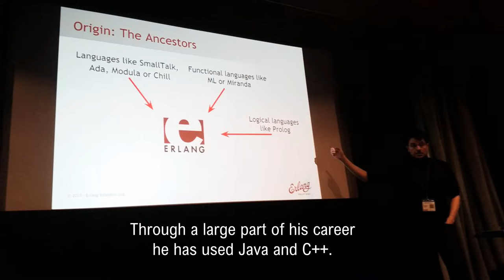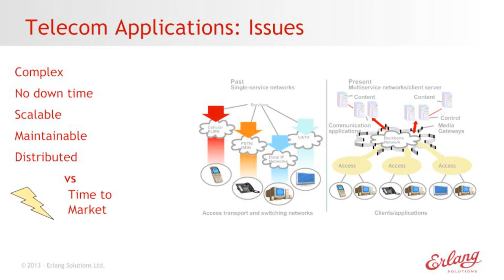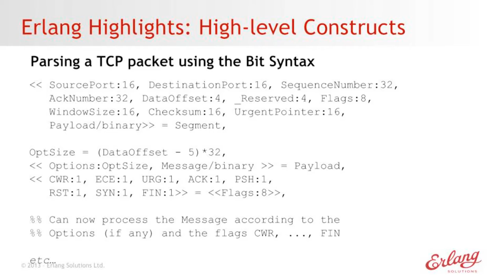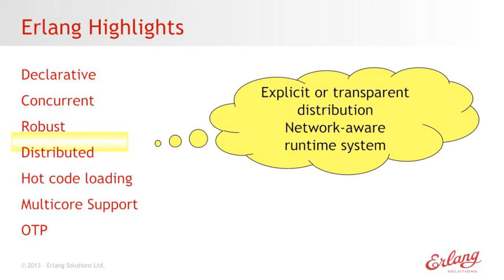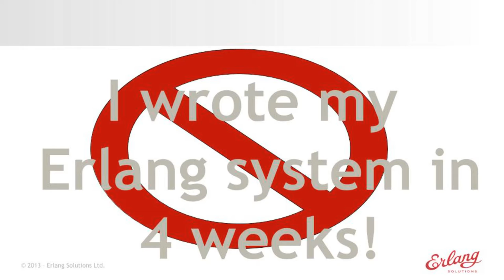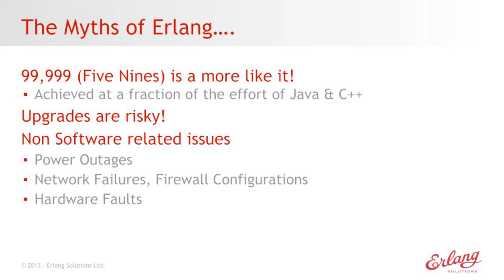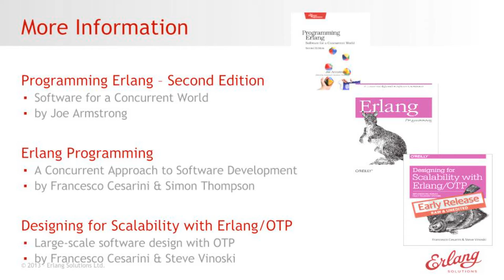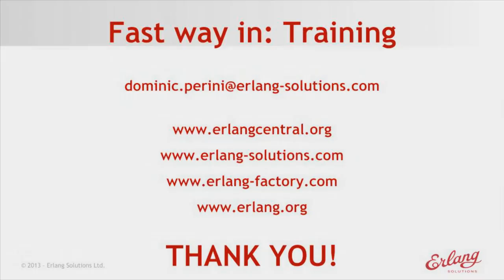Dominic Perini An Introduction to Erlang, WhatsApp’s secret sauce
Dominic is a Software Architect and a Scalability Expert at Erlang Solutions. Through a large part of his career he has used Java and C++, but recently he has led the design, development and deployment of large scale solutions in production for one of the largest of Sony Playstation’s games, using Erlang. Over the years he has developed a skill for identifying and resolving cloud bottlenecks by applying load test techniques, and appropriate monitoring.

Yale Professor Alan Perlis once wrote, “A language that doesn’t affect the way you think about programming, is not worth knowing.” To really appreciate the power of the actor model, no matter if you are using Go, Rust, AKKA or Erlang, you need to learn to think concurrently.

In this talk, Dominic introduces Erlang from behind the trenches, looking at how its history influenced its constructs and demonstrates the benefits of concurrency-oriented programming. He describes how Erlang, and more specifically, concurrency was done in 1995 when the limit of processes was 30,000, with an evolution as to how concurrency is used and applied today, when the limit of simultaneous processes in in the magnitude of millions per virtual machine.

Dominic explains three ways of clustering Erlang nodes within the server side domain, describing how these systems have evolved as the concurrency model and the underlying hardware got more powerful.